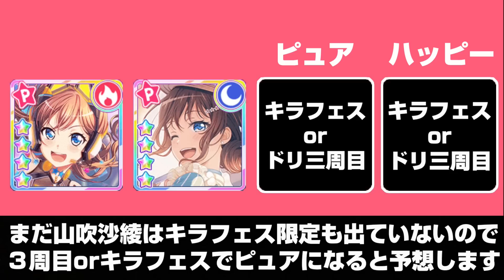「あるもの」をぶっ壊した山吹沙綾。これどうなるの？【バンドリ ガルパ】